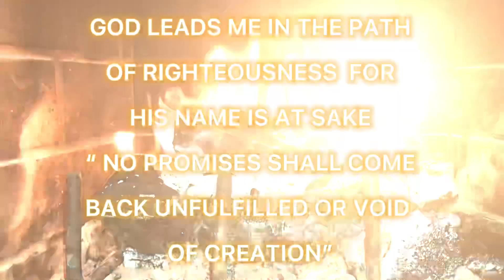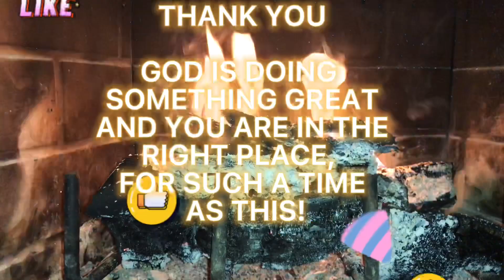DIVINE ONES: YOU MADE IT🎉 IT’s A NEW YEAR!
LET THIS YEAR PUSH YOU IN THE DIRECTION WHERE YOU LIVE PASSIONATELY AND YOU HEART IS FILLED WITH JOY, AND YOUR BANK ACCOUNTS RUNNETH OVER🪄!